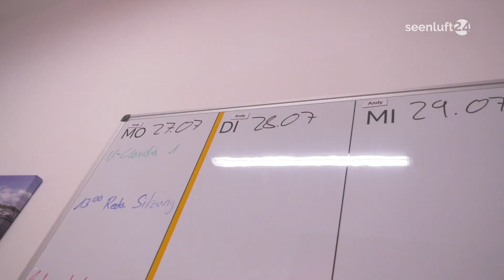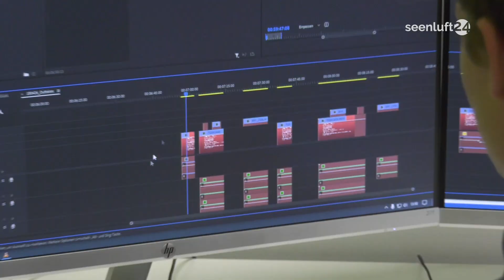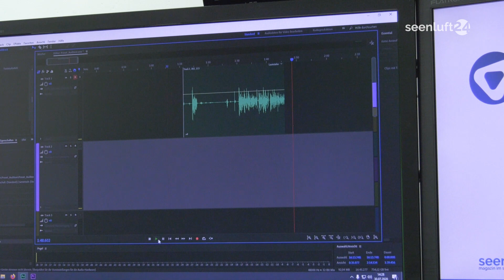Ausbildung zum Mediengestalter Bild/Ton bei seenluft24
Ab diesem Jahr bildet seenluft24, bzw. die SEENLAND kreativ GmbH, gleich zwei neue Azubis aus. Wir wollen euch die beiden neuen Teammitglieder vorstellen und natürlich auch was ihre Ausbildung hier bei uns beinhaltet. Starten möchten wir heute mit Arthur.